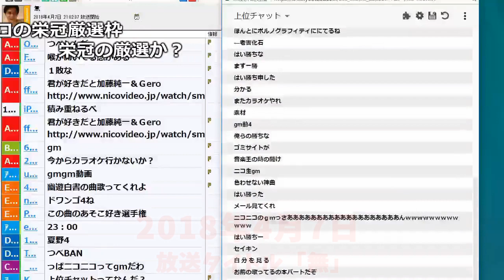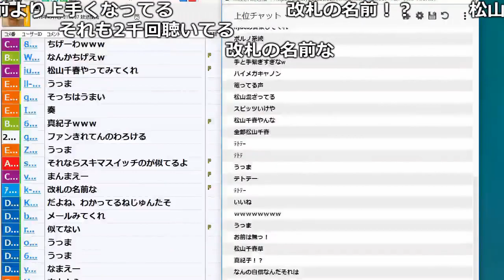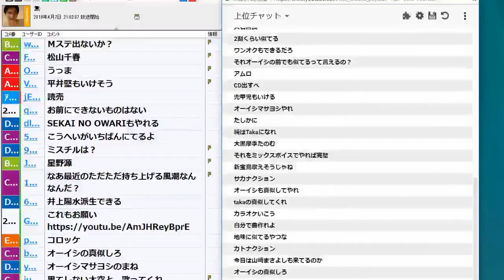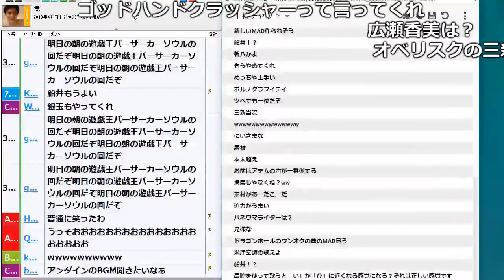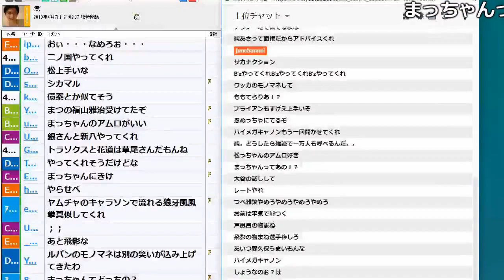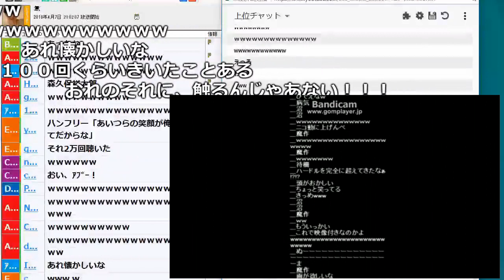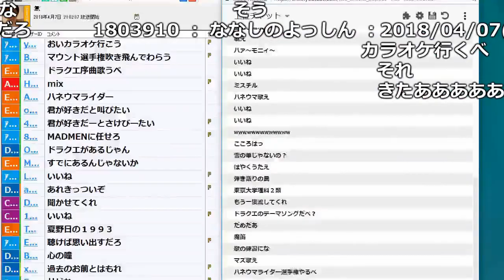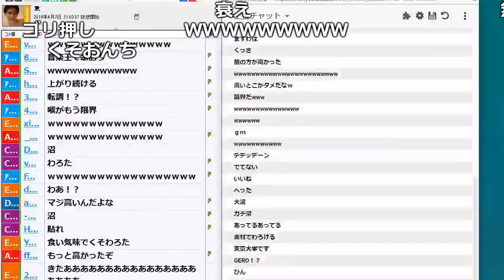うんこちゃんのモノマネ6連発【2018/04/07】